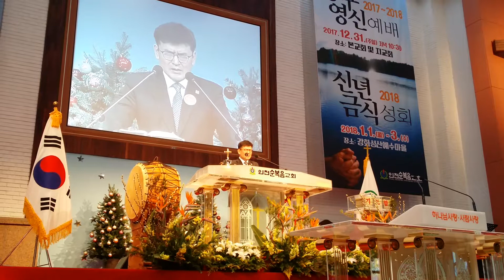02 간절한기도 주일2부예배 최용호담임목사님설교 이사야63장7절 주님의 인도 하심으로 삽니다 I live by the Lord's guidance 인천순복음교회 새해복많이받으세요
주일2부예배 최용호담임목사님설교 이사야63장7절 주님의 인도 하심으로 삽니다 I live by the Lord's guidance.인천순복음교회 새해복많이받으세요 Happy New Year
01 주일2부예배 최용호담임목사님설교 이사야63장7절 주님의 인도 하심으로 삽니다 I live by the Lord's guidance.인천순복음교회 새해복많이받으세요 Happy New Year
02 간절한기도 주일2부예배 최용호담임목사님설교 이사야63장7절 주님의 인도 하심으로 삽니다 I live by the Lord's guidance.인천순복음교회 새해복많이받으세요 Happy New Year
31 주는 나의 힘이요 주일2부예배 날마다즐거운찬양팀 김사무엘전도사와함께 I live by the Lord's guidance.인천순복음교회 새해복많이받으세요 Happy New Year
32 내 영원의 그윽히 깊은데서 날마다즐거운찬양팀 김사무엘전도사와함께 I live by the Lord's guidance.인천순복음교회 새해복많이받으세요 Happy New Year
33 주의 곁에 있을때 내 찬송가 날마다즐거운찬양팀 김사무엘전도사와함께 I live by the Lord's guidance.인천순복음교회 새해복많이받으세요 Happy New Year
34 하늘 위의 주님 밖에 내가 사모 할자 이세상에 없네 찬송가 날마다즐거운찬양팀 김사무엘전도사와함께 인천순복음교회 새해복많이받으세요 Happy New Year
35 내 영원의 그윽히 깊은데서 찬양합니다 날마다즐거운찬양팀 김사무엘전도사와함께 인천순복음교회 새해복많이받으세요 Happy New Year 우리의모든것을 드립니다

A delightful praise team every day
날즐찬팀 날마다즐겁게찬양하는팀
주일 찬양예배인도 김사무엘전도사
싱어 남:정지웅형제
싱어 여:윤보라간사 유은경집사,김미정집사,조양순권사, 손옥선집사,
세션: 드럼 심상협형제, 베이스 박재성안수집사, 건반 박지온자매